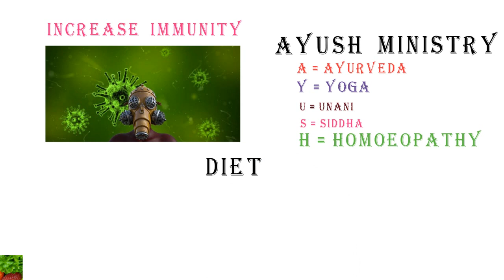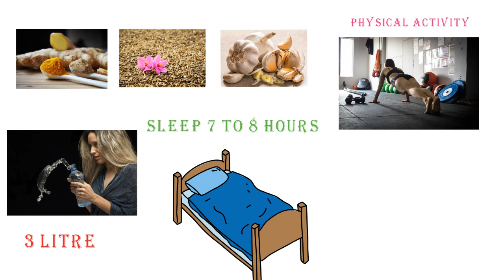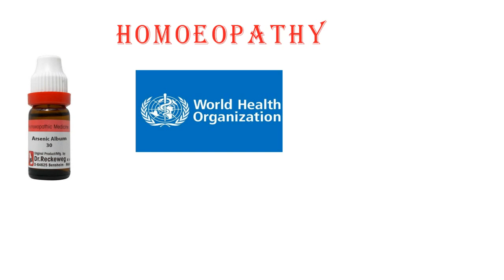করোনা ভাইরাস ডিসিস প্রতিরোধের উপায়গুলি কী?করোনার চিকিৎসা?আর্সেনিক অ্যালবাম ৩০ কখন কীভাবে খেতে হয়?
করোনা ভাইরাস ডিসিস প্রতিরোধের উপায়গুলি কী?
করোনার চিকিৎসা?
আর্সেনিক অ্যালবাম ৩০ কখন কীভাবে খেতে হয়?
করোনার ঔষধ কী ?
ইম্যুনিটি বাড়ানোর উপায়গুলি কী কী?
করোনার হোমিওপ্যাথী চিকিৎসা?